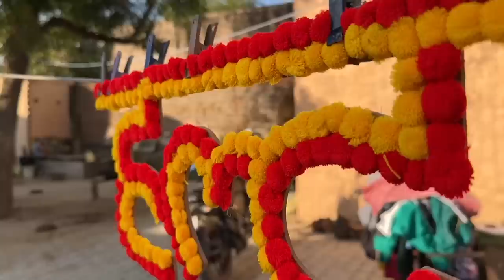Haryanvi गाँव का HALDI PROGRAM 💛